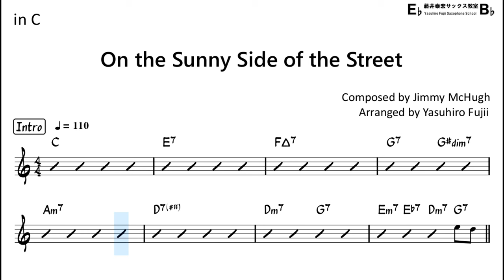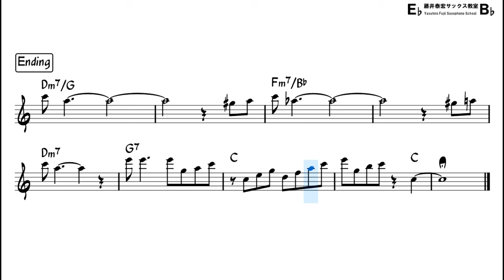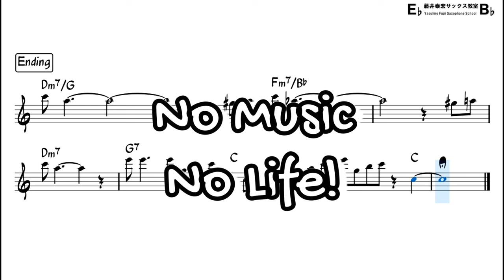On the Sunny Side of the Street - Backing Track with Sheet Music for Flute in C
Reference Performance by my musical partner  @satsuking_flute